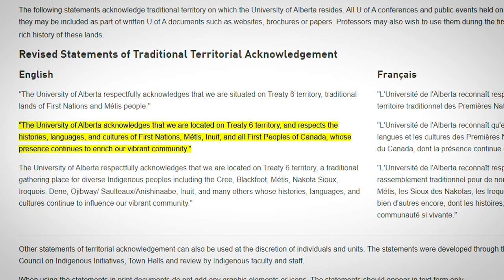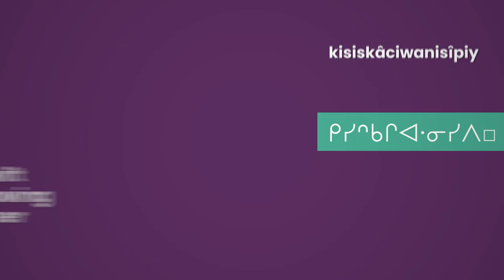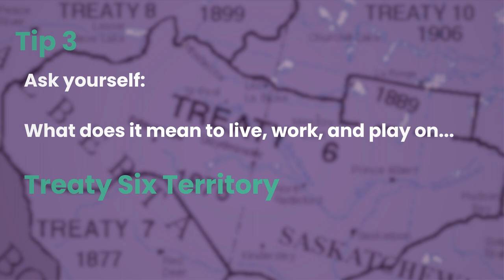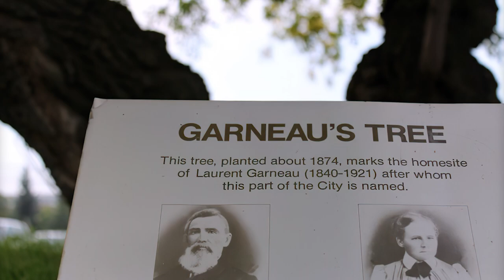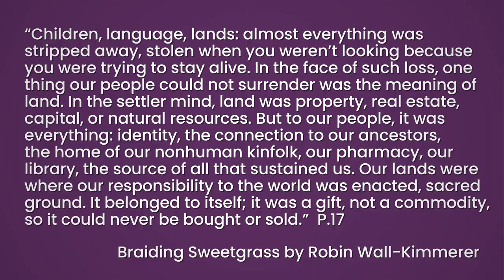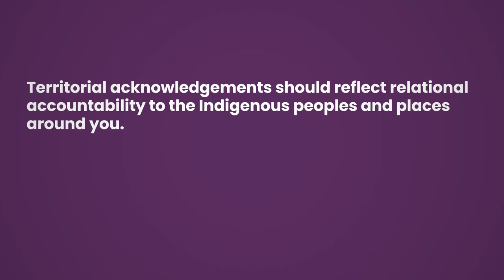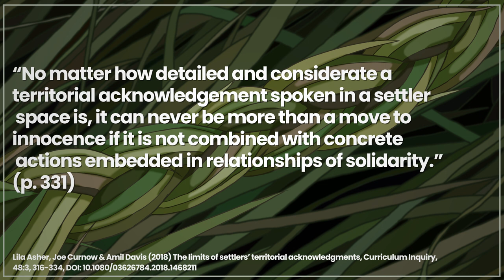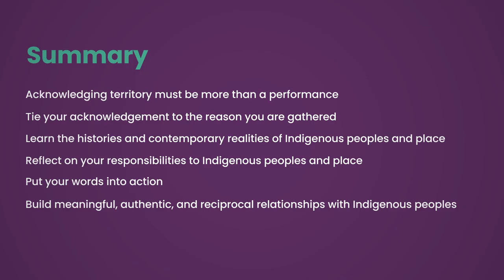Territorial Acknowledgements: Going Beyond the Script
This territorial acknowledgement video offers seven tips for creating your own acknowledgement.